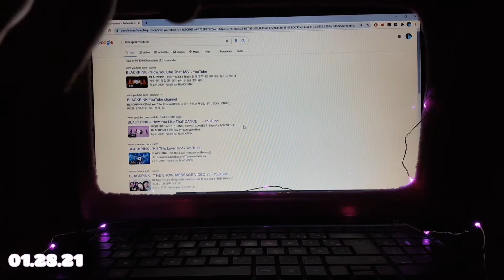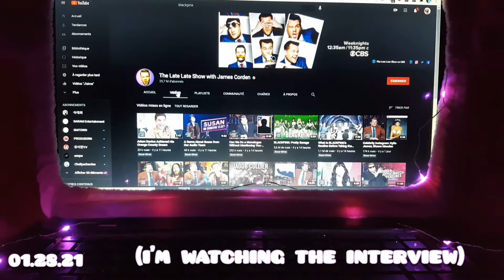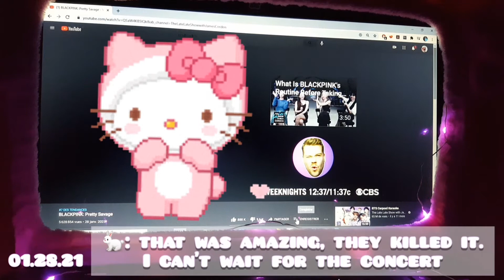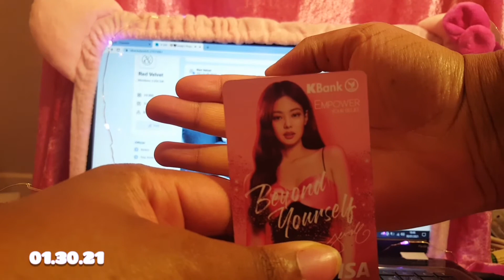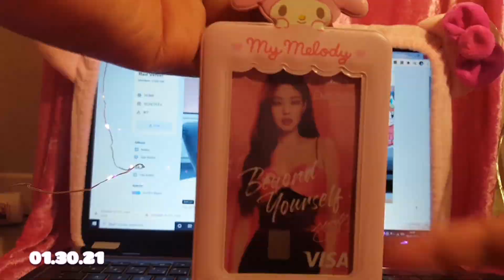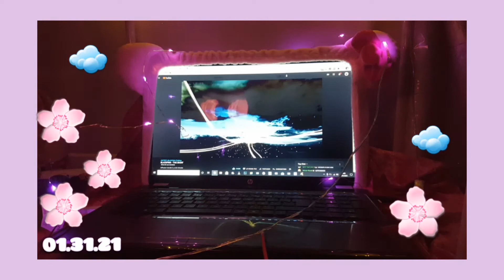꒰ఎ♡໒꒱ BLACKPINK The show | i went to BLACKPINK's concert. [ Blink vlog ]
-✿ 🌸.°°· /(.´❛ ㅅ ❛`. )\ ·°°.🌸

꒰ *.sailorsoshi is typing... ❜
🍰 ⋯ new message..

╭─ 🌟️,, ꒰ ♡ ، creator: sailorsoshi
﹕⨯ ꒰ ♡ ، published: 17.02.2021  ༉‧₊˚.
╰─ 🎀,, ꒰ ♡ ، about: THE SHOW VLOG | BLACKPINK 1ST ONLINE CONCERT ✩

Hello i wanted to share of my exprience of my first BLACKPINK concert ♥

--Rights

-- ʕ •́؈•̀ ₎